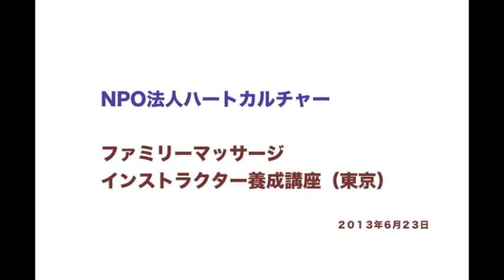マッサージスクール日本ボディーケア学院 NPO法人ハートカルチャー・ファミリーマッサージインストラクター養成講座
マッサージスクール日本ボディーケア学院の新しい企画、
NPO法人ハートカルチャーのファミリーマッサージインストラクター養成講座の
講義の様子をアップしました。

■　日本ボディーケア学院

■　facebookでは日本ボディーケア学院の近況をお伝えしていますので、
　  こちらもご覧下さい。